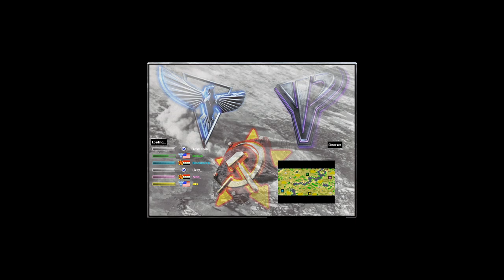Command & Conquer Red Alert 2 Yuri's Revenge